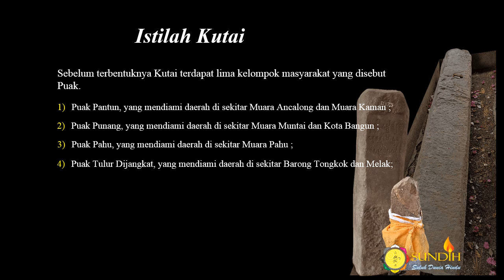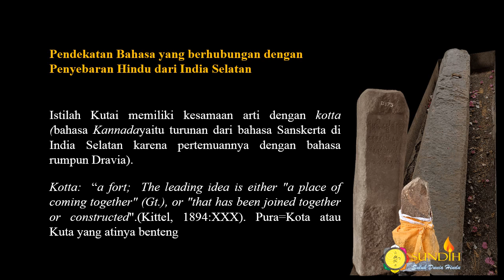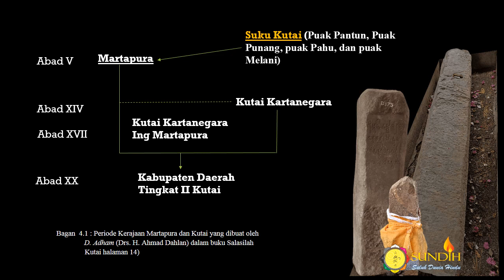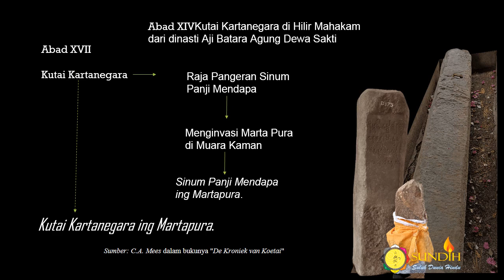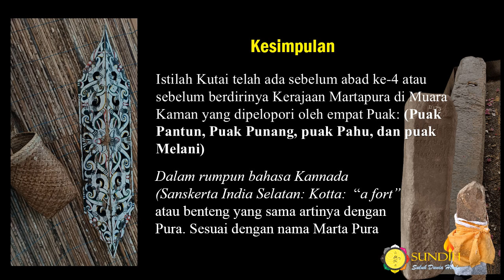Jejak Pasupata Kutai Bagian 1: Nama Kutai Dari Pendekatan Sejarah dan Bahasa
Istilah Kutai telah ada sebelum abad ke-4 atau sebelum berdirinya Kerajaan Martapura di Muara Kaman, selengkapnya...